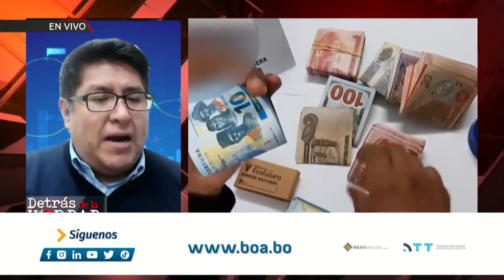Gestora Pública "la economía se encuentra saludable, pese a últimos sucesos"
Ante las declaraciones de Evo Morales, de que la economía en el país no está bien, el Gerente General de la Gestora Pública, Jaime Durán Chuquimia, asegura que la economía del país está bien pese a la demanda de los dólares que se registró en las últimas semanas.

Pidió a la población no dejarse llevar por las especulaciones, que señala pasará y todo volverá a la normalidad.